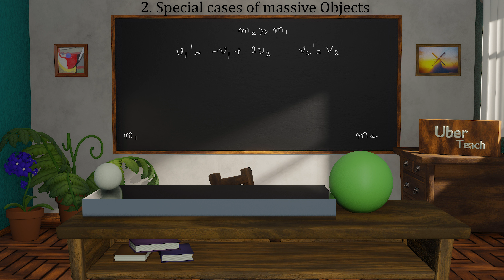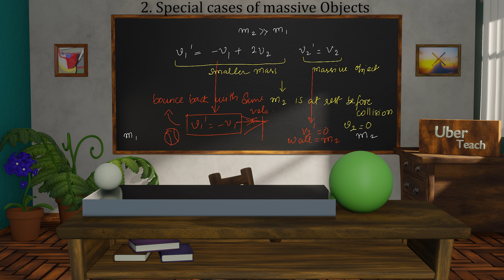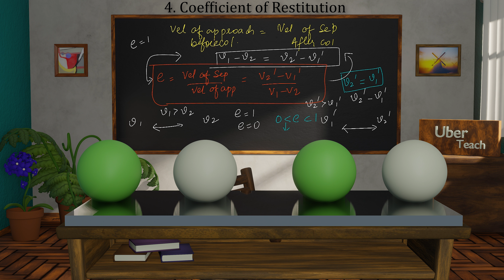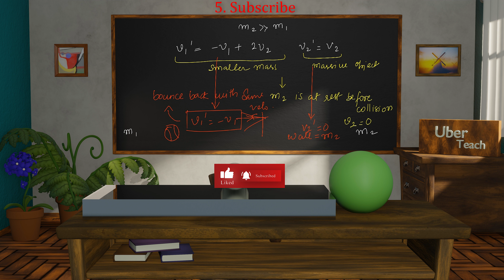Elastic Collision | Energy | Momentum | Restitution | JEE NEET | Lecture by Baba Sir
Here in this video I have tried to explain
1. 0:42 Calculations involved in 1D perfectly elastic collision,
2. 21:23 Special cases of massive objects,
3. 42:47 Perfectly inelastic collision &
4. 46:15 Coefficient of restitution
with the help of Animations and visual effects.